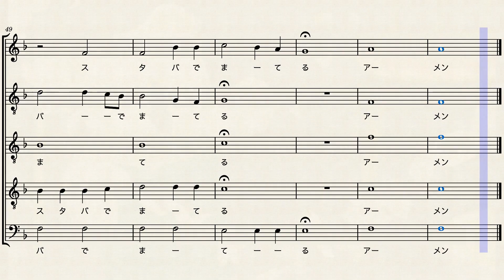Staba de mater～スタバde待ってる～綺羅空心斎・第2回伊勢志摩国際作曲コンクール参加作品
綺羅空心斎：現代音楽作曲家。現代音楽作品およびポピュラー作品作曲の傍ら、和楽器（笙）の演奏やクラシック演奏会の主催等も行う。作曲を池田悟氏に師事。

歌詞

今日もスタバで
待ってる

MacBook開いて
待ってる

キャラメルフラペチーノ
グランデサイズで

キャラメルマキアート
カスタムもいいね

ソイラテはヘルシー
ランチならサラダラップが好き

スタバで待ってる
アーメン